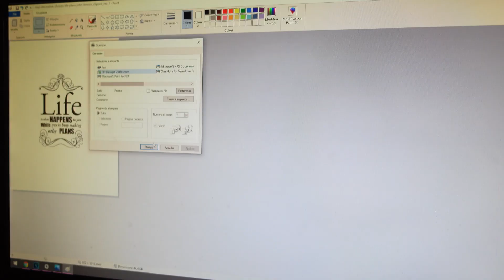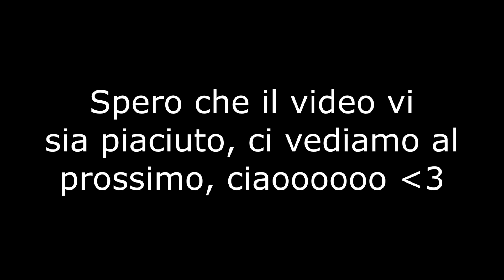COME FARE UNA CANDELA CON IMMAGINE PERSONALIZZATA! TUTORIAL FACILE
Ciao a tutti! Oggi realizzo con voi un progrtto super semplice ma molto bello!
Vi spiego come fare a mettere un immagine a scelta su una candela!